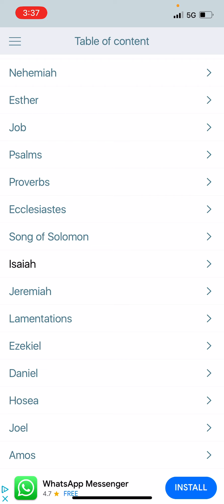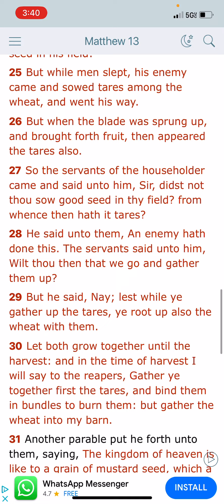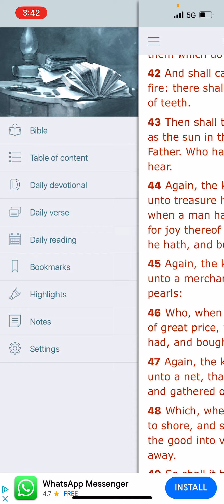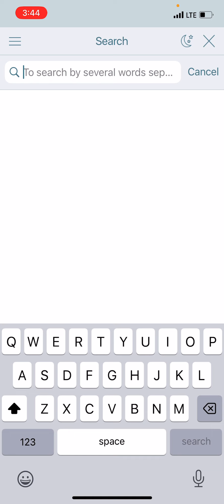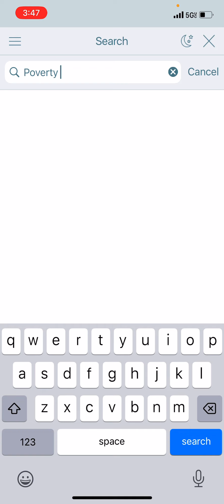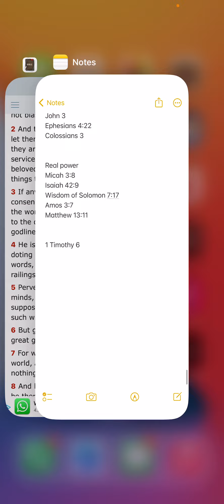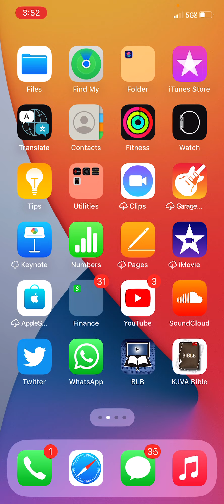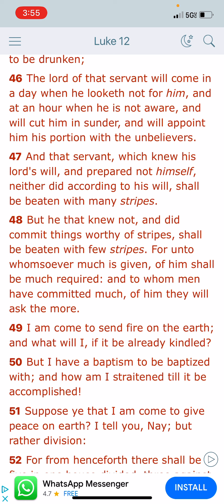For Unto Whomsoever Much Is Given, Of Him Shall Be Much Required